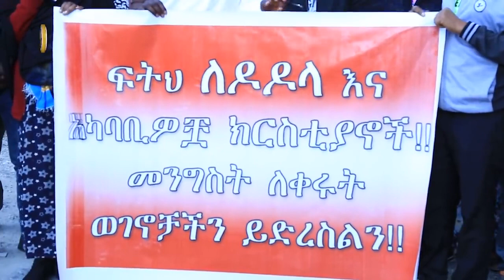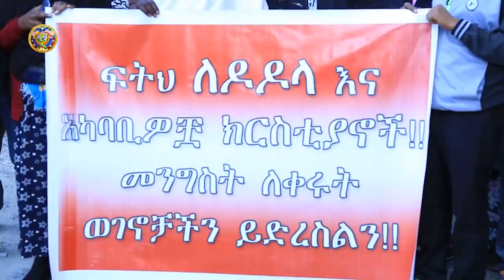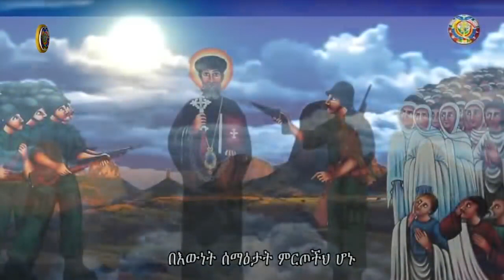The mob of qerro career on Ortodx christan ምስሎ ወድምጽ ከማህበረ ቅዱሳን ገጽ የተወሰደ ነው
The young Oromo youth named themselves QERRO attack on all non-oromos in the region specifically on Amhara and Gamo people lead by Jawar Mohamed with cover full support from prime minister Abiy Ahmed.